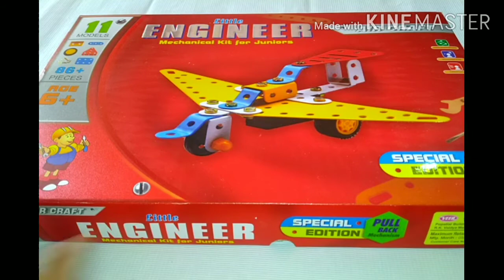लहानपण माझे, लढाऊ विमान, Aircraft, Fighter jet, Toys unboxing, Mechanical toys,Educational toys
In this video I teach how to make and play Aircraft  from mechanical toys. Educational toys, creative toys, engineering toys. Toys unboxing.लहानपण माझे.                                                                                                                                    Expert says due to playing this types
games childs becomes very talent as well as well developed grasping power.